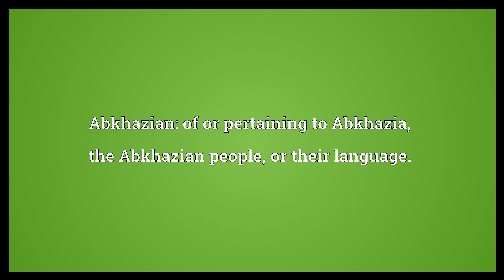Abkhaz Meaning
Video shows what Abkhaz means. Abkhazian: of or pertaining to Abkhazia, the Abkhazian people, or their language..  Abkhaz Meaning. How to pronounce, definition audio dictionary. How to say Abkhaz. Powered by MaryTTS, Wiktionary